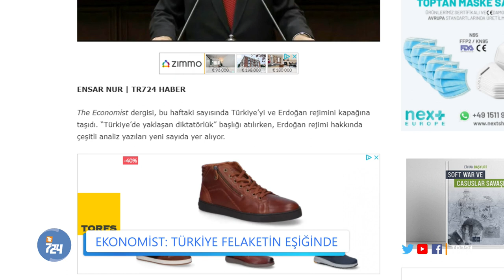ABD, gazını alıp yollamış | Okyanus Ötesi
Adem Yavuz Arslan ve Metin Yıkar gündemi Okyanus Ötesi'nde değerlendiriyor.

00:00 Giriş
00:20 Halkbank davası Erdoğan'ı neden korkutuyor? ABD ne yönde karar verecek?
15:14 ABD Dışişleri Bakanı Blinken, Çavuşoğlu'na son sözü söyleyip yollamış
35:45 Economist'in kapağı ne diyor?
43:50 Erdoğan hangi şartlarda aday olabilir?